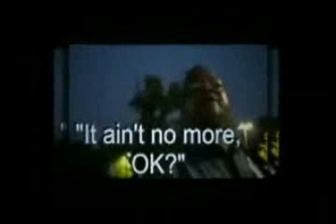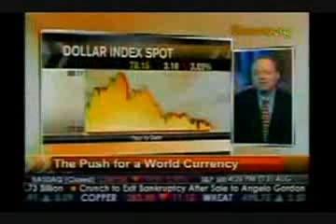One World Currency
All you need to know is their Agenda. A one world goverment,a one world currency,a one world army,and a microchipped population. Everything that has been happening in this world is moving us towards this goal. Small steps though...dont want you getting too angry!